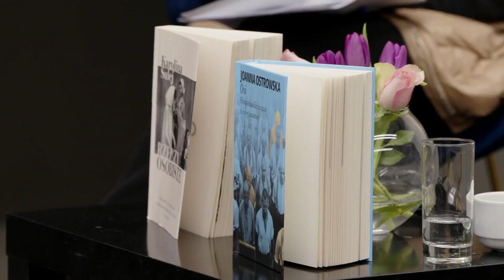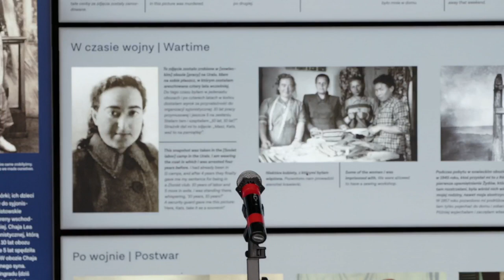Wokół rzeczy osobistych. O płci, orientacji i przekonaniach w czasie Holokaustu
Nagranie z dyskusji pt. „Wokół rzeczy osobistych. O płci, orientacji i przekonaniach w czasie Holokaustu”

W dyskusji udział wzięli:

• Larysa Michalska | Edukatorka, koordynatorka projektów z zakresu edukacji historycznej i o prawach człowieka w Fundacji Humanity in Action Polska
• dr Joanna Ostrowska | Pisarka, naukowczyni, autorka reportażu historycznego „Oni. Homoseksualiści w czasie II wojny światowej”, oraz książki “Przemilczane. Seksualna praca przymusowa w czasie II wojny światowej”
• Karolina Sulej | Dziennikarka, autorka reportażu „Rzeczy osobiste”

Prowadzenie:

• Dorota Obidniak | Koordynatorka ds. współpracy międzynarodowej i projektów edukacyjnych ZNP

Organizatorzy: Centrum im. Ignacego Daszyńskiego, Fundacja im. Friedricha Eberta, Związek Nauczycielstwa Polskiego, Żydowskie Muzeum Galicja, Israel Teachers' Union (ITU), Gewerkschaft Erziehung und Wissenschaft (GEW), Verband Bildung und Erziehung (VBE)